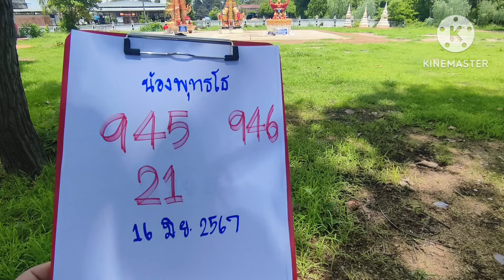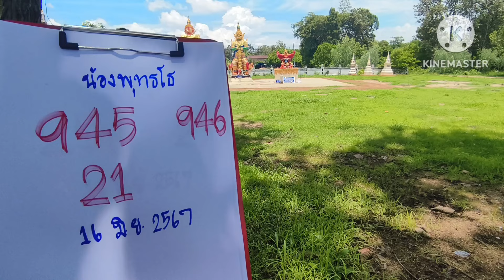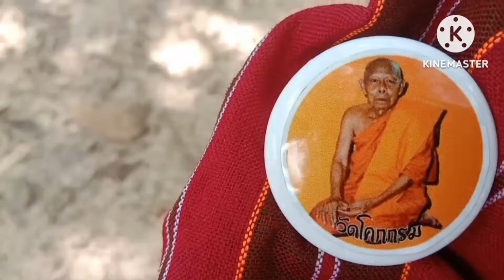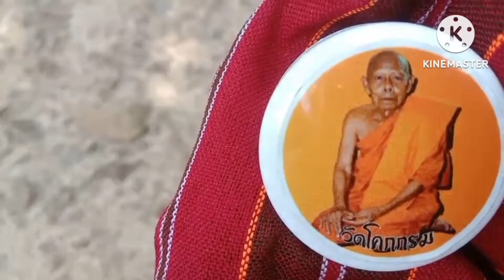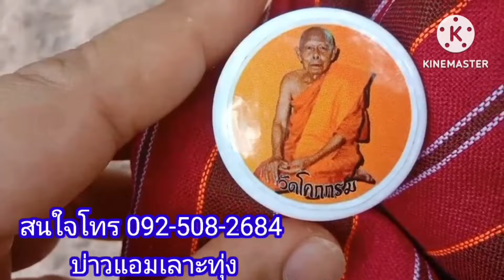8 มิถุนายน ค.ศ. 2024